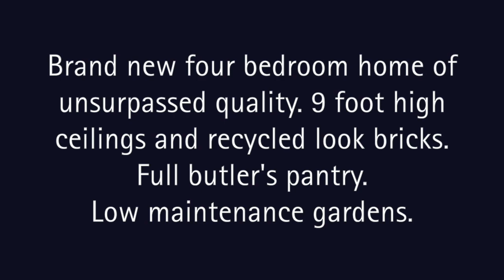15 Zeil Circuit, Thurgoona - Real Estate Auction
JUST LISTED - 15 Zeil Circuit, Thurgoona

Opulent Low Maintenance Living

Forthcoming Auction

Appealing to those seeking unique character and unsurpassed quality, the home is of a brand-new construction which incorporates distinctive vintage character of 9 foot high ceilings and recycled look bricks.

Single level and intentionally designed for those who place importance on social living or those looking to upsize to a more substantial home, the residence offers marvellous entertaining ability while being able to be locked up and left for extended periods without costly maintenance.

Stepping through the extra wide entrance hall, the first impression is alluring. Thoughtfully designed and incorporating separate formal and informal living spaces the floor plan is tailored to those who appreciate space and segregation.
The formal lounge serves well as a haven to relax in solitude, while the study nook serves well as a home office.

Open plan kitchen and family area leads to the undercover alfresco area which enjoys a lovely north aspect, perfect for entertaining all year round.
The kitchen is nothing short of exquisite with new Bosch double oven, Bosch semi integrated Dishwasher, stone bench tops, 2pac cabinetry and a very generous butler pantry.

Segregated from the other bedrooms, the master suite boasts a large walk in robe as well as an impressive ensuite. The main bathroom comprises of shower and bath plus a separate toilet providing functionality to the mature household.

Purposely designed with generous proportions in mind, the garage is wider and longer ensuring ample space for larger cars.

A rarity of outstanding presentation, other conveniences include ducted heating and cooling, Call today to arrange an inspection.

Features
Opulent four bedroom plus study home
Thoughtful floorplan comprising of segregated living spaces
Entertainer’s kitchen with Bosch appliances
Full Butler’s pantry
9 foot ceilings throughout
Digital security front door lock with camera and smart phone ability
Double oversized garage with internal access
Manicured low maintenance gardens
Ducted heating and cooling